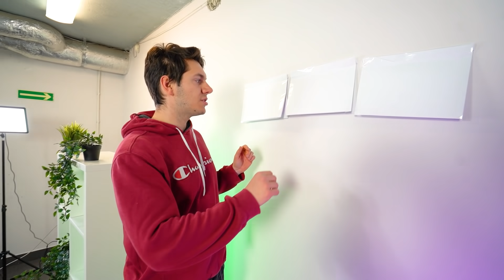MUSISZ ZJEŚĆ TYLE ILE WYLOSUJESZ!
➤ Subskrybuj po odcinki codziennie o 18:00!